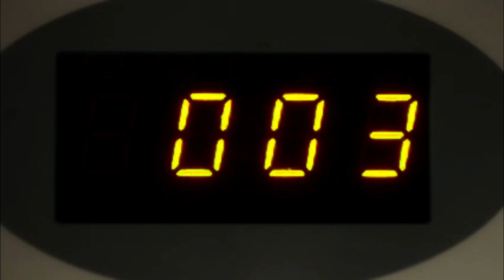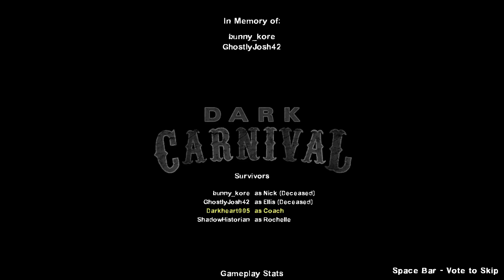Left 4 Dead 2 with Ghostly Josh and New people!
AFTER A LONG ADULTING PERIOD. Left 4 dead 2 with Ghostly Josh with new people!!!

Ghostly Josh's workmates and I play left 4 dead 2 after a long while.